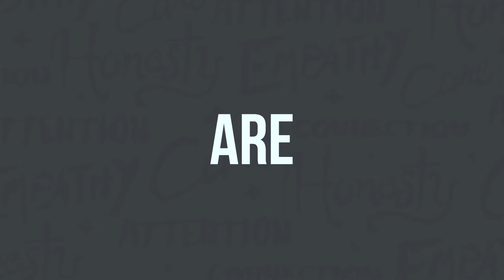Measure What Matters - Clarity Compressed: Episode 134 | Paul J Daly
I didn’t take a lot of math courses in college, but one of the most memorable courses I took was a math course. Introduction to Statistics. I can’t remember a single calculation but I learned a VERY valuable lesson: Data doesn’t lie, but statisticians can pretty much make it say anything they want. This week, we are talking about measuring what matters.

In business, numerical measurements serve as good guide posts. Thinks like revenue, profit, and marketshare are indicators but not the whole story. In our personal lives, however, numerical measurements typically do one of two things: inflate our ego, or tell us we aren’t good enough. Salaries, houses, likes, followers and the like aren’t any of the things that contribute to they type of measurements any of us really want.

My suggestion is that measuring our legacy matters. Not only in the macro, but also in the micro moments. What is the “wake” we leave behind with every interaction, every conversation, every post, and every comment?

I hope this episode helps us all get better about measuring what really matters in this world that highlights the frailty of data.

Pursue Clarity.